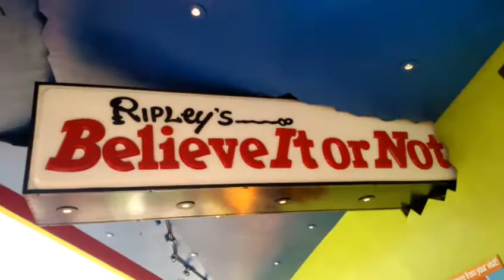My South Carolina Trip.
These r pictures from my vacation of all the things I saw and did in South Carolina this will also be my video for Wednesday because Thursday i will be on the road back home and I will be able to upload.